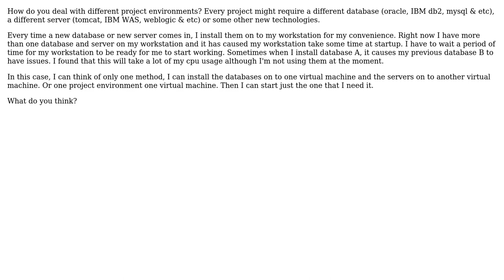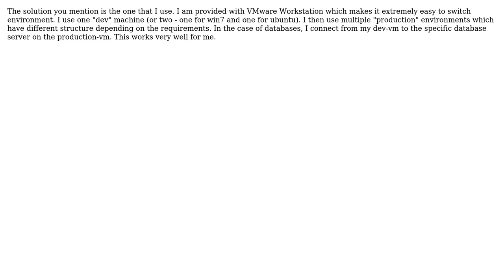Software Engineering: How do you handle the need to have multiple development environments?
With thanks & praise to God, and with thanks to the many people who have made this project possible! | Content (except music & images) licensed under CC BY-SA | Music | Images & others | With thanks to user Max user Fanatic23 user 50LV3R and the Stack Exchange Network Trademarks are property of their respective owners. You are responsible for your own actions.